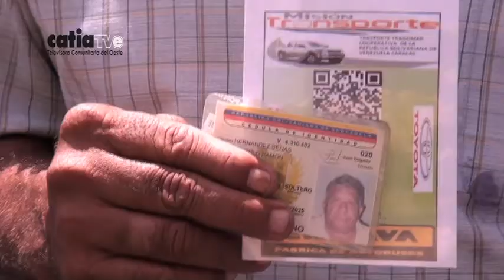FEDETRANSVEN SIMULACRO PARA ENTREGA DE VEHÍCULOS